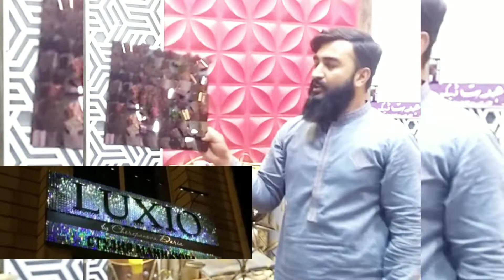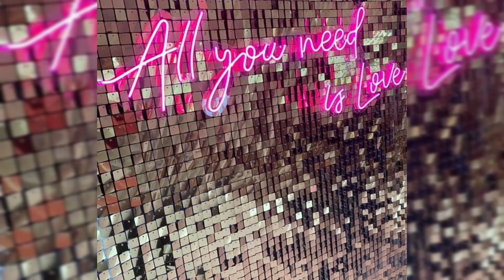Shimmer blink tile review 2022 | 3d shimmer blink tile design & information | shimer tile wall decor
Shimmer blink tile review 2022
Hi guys new product.
Latest trend.
For order.